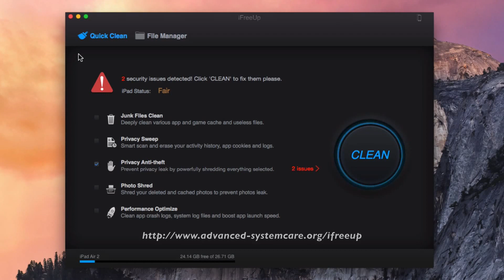[iFreeUp]: How to Shred Everything to Prevent Privacy Leak on Pad Air 2/1, iPad Pro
iFreeUp is an easy-to-use yet powerful system utility for iPad Air 2/1 users to clean junk files, free up more storage space and even protect private data. Similar to Windows PCs, iOS devices also suffer from slow response, over occupied storage, system issues, and other privacy risk. iFreeUp is designed to solve these issues with just one-click. It clears out junk files in the system for more storage space and removes Safari cookies, chat records against potential threats. It is a reliable tool to keep your iPhone, iPad Air 1/2, iTouch and iPod running smoothly.

iFreeUp Key Features:

* Junk Files Clean - scan and clean big files, downloads from web browsers for more free storage space on iPad Air 2/1
* Performance Boost - remove photo cache, crash logs to boost the performance of your iOS devices, such as iPad Air 2/1
* File Import Function - support importing photos, video, music, books, apps, and podcast from computer to your iPad Air 2/1.
* File Export Function - support exporting photos, video, music, books, apps, and podcast from iPad Air 2/1 to your computers.
* Secure Deletion - shred every deleted file to prevent privacy leak